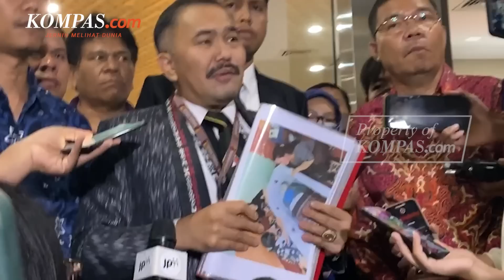Respons Kuasa Hukum Keluarga Brigadir J soal Somasi yang Dilayangkan Ahok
Kuasa hukum keluarga Brigadir J, Kamaruddin Simanjuntak menanggapi somasi yang dilayangkan oleh eks Gubernur DKI Jakarta Basuki Tjahaja Purnama alias Ahok.

Ia mengaku tidak berbicara soal adanya perselingkuhan di antara Ahok dan istrinya Puput Nastiti sebelum keduanya menikah.

Sebelumnya, Ahok melayangkan somasi terhadap Kamaruddin Simanjuntak selaku kuasa hukum keluarga Brigadir J.

Kuasa hukum Ahok, Ahmad Ramzy, mengatakan bahwa somasi tersebut dilayangkan kliennya karena Kamaruddin mengaitkan kasus kematian Brigadir J di rumah Kadiv Propam nonaktif Polri Irjen Ferdy Sambo dengan permasalahan perceraian Ahok.

Video Jurnalis: Claudia Aviolola, Pramulya Sadewa, Kurnia Sari Aziza, Syalutan Ilham
Penulis: Tri Sutisna
Penulis Naskah: Fathira Deiza A
Narator: Fathira Deiza A
Video Editor: Fathira Deiza A
Produser: Adisty Safitri